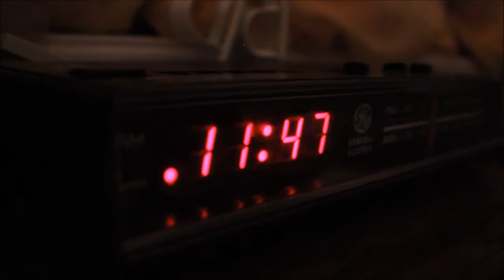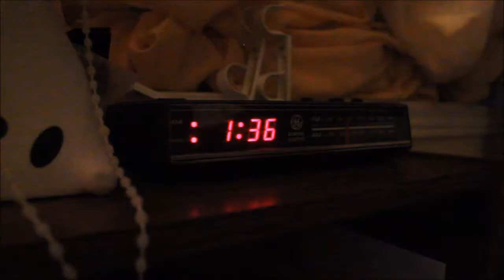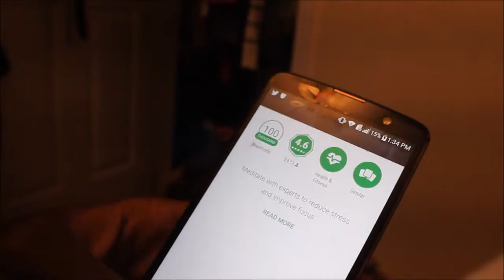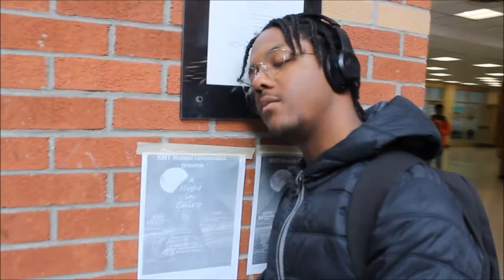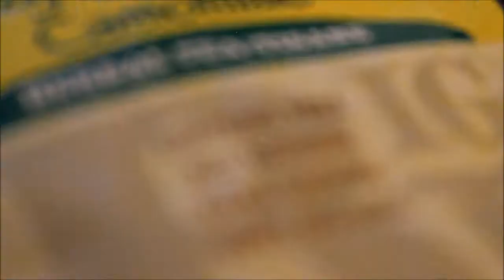The Sleep Judge State of Sleep Scholarship - Jonathan Wilson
The Sleep Judge State of Sleep Scholarship for Jonathan Wilson. Thanks again Sleep Judge for the opportunity! Stay woke!